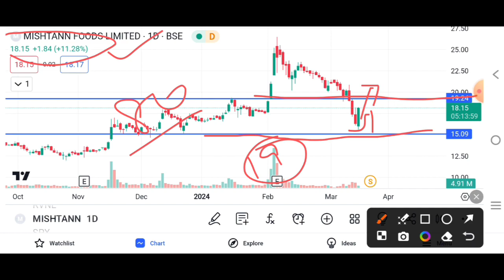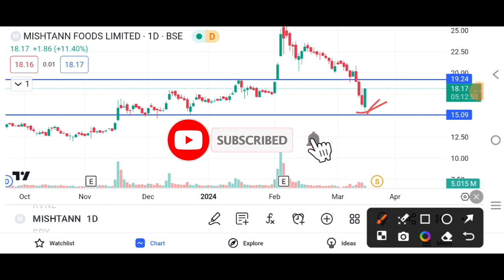Mishtann Foods Share 10% Upside ✅| Mishtann Foods Share Buyer Bullish📊